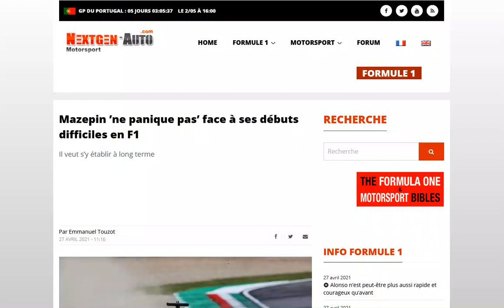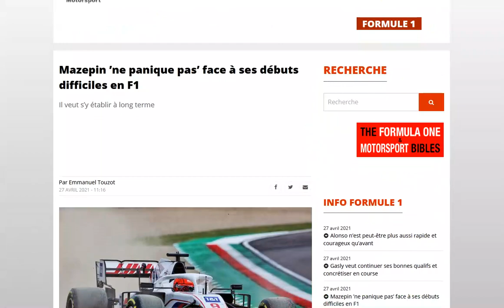Mazepin ne s'affole pas concernant ses difficultés actuelles en F1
Va t-il encore spinner ce week-end ?!